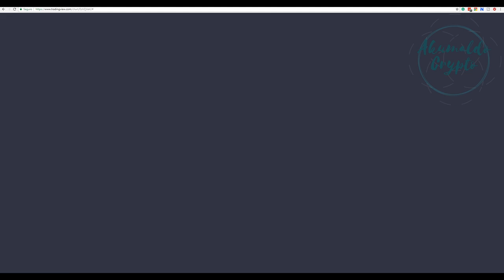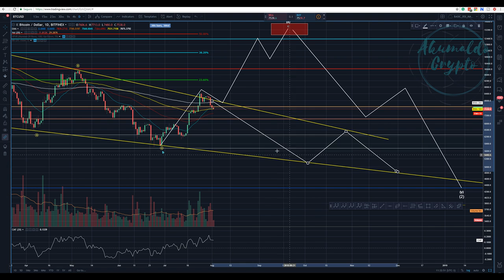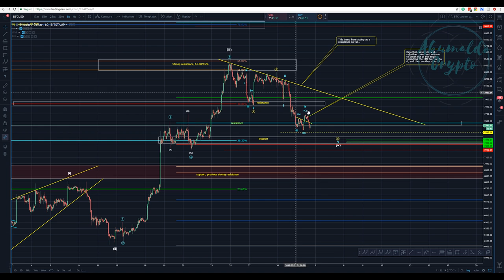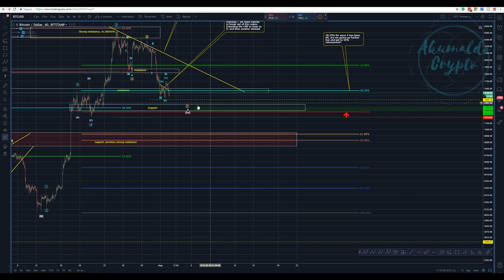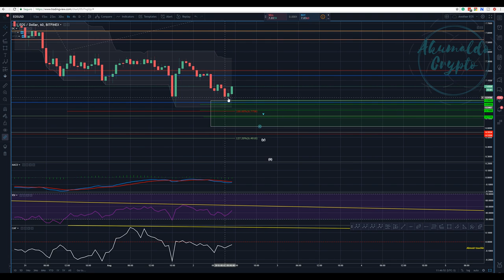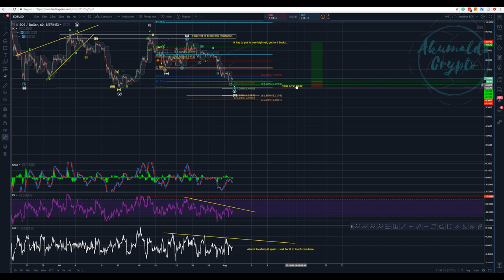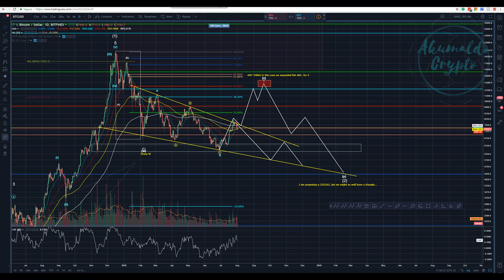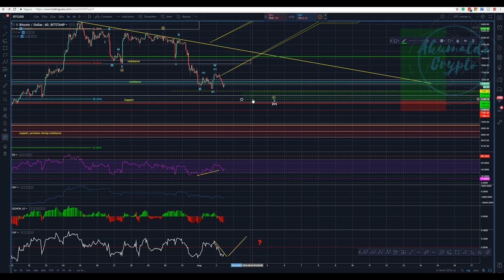Bitcoin technical analysis - Bears and Bulls, time for the popcorn[2nd August, 2018]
In this video, I present 2 amazing setups for both BTC and EOS, nice chance of profit with a fairly low risk...
My steemit:
twitch tv:
My referrals to the following exchanges:
Binance: